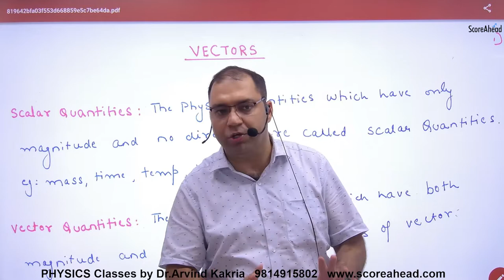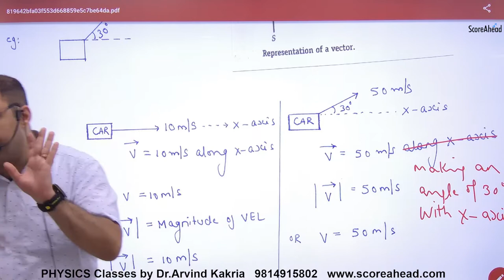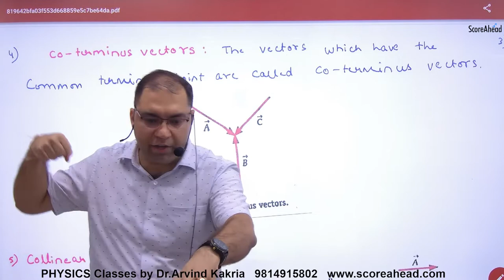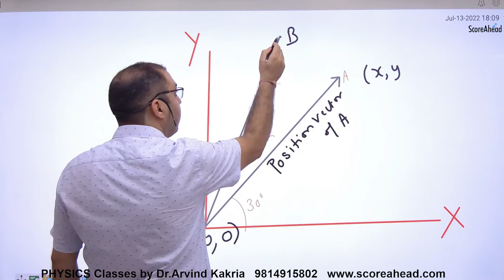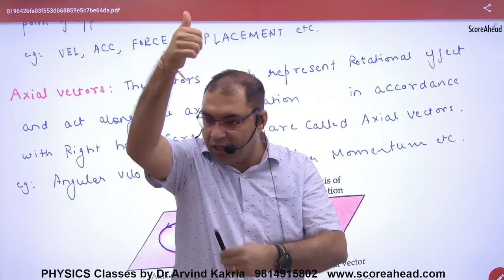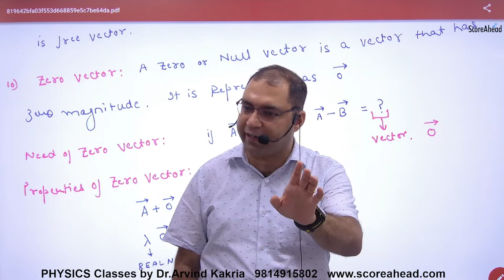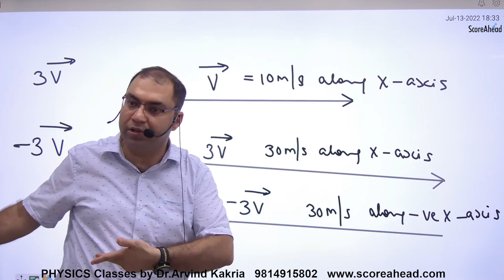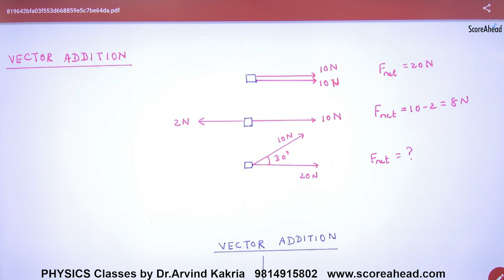28 Type of Vectors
Type of Vectors